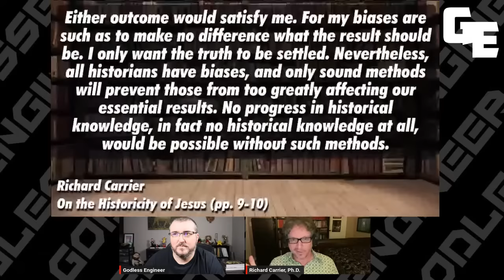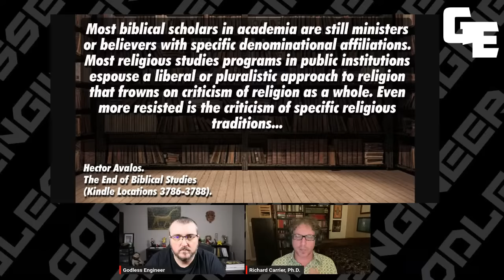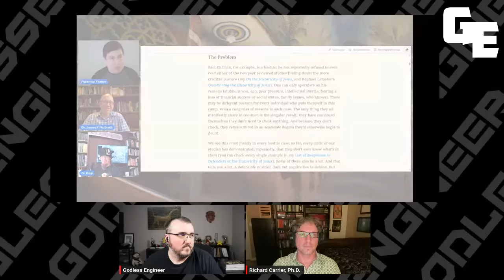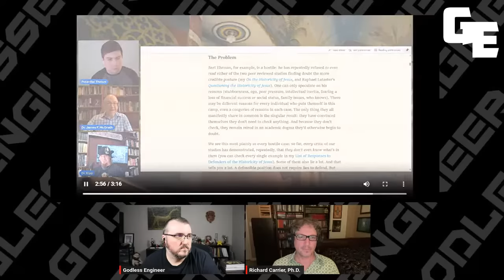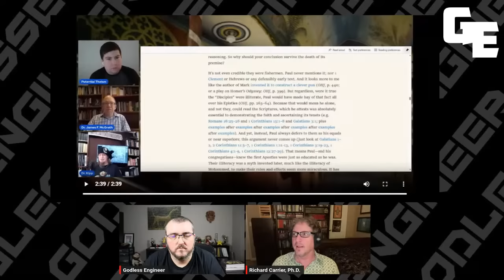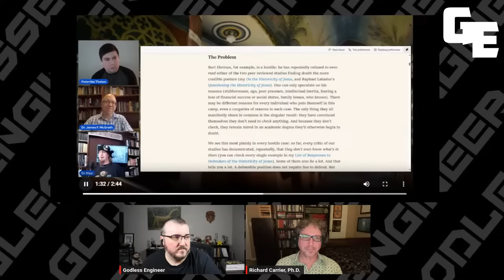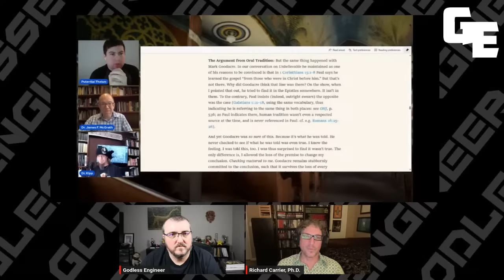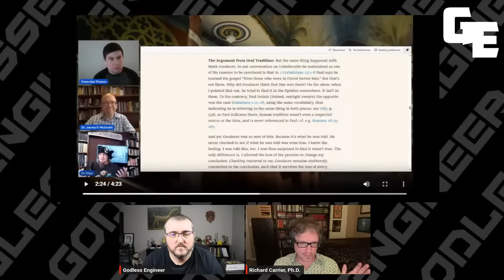Scholars Methodologically Fail || Carrier vs James McGrath & Kipp Davis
Tonight Carrier and I will review some comments made by James McGrath and Kipp Davis about a recent blog by Richard Carrier. They fail on a methodological level and they make some rather hypocritical comments throughout the interview.